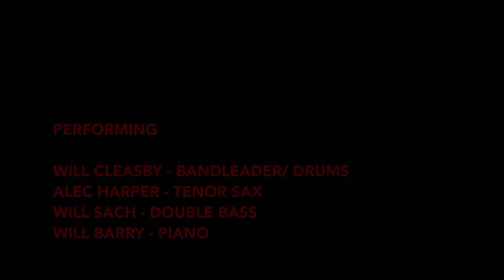Alec Harper, Will Sach, Will Cleasby & Will Barry play The Real McCoy | Nov 4th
This performance was captured on November 4th, 2020.

Live from our east London home it features Alec Harper on tenor, Will Sach on bass, Will Cleasby on drums and Will Barry on piano. They play the music of the late, great, McCoy Tyner performing his record The Real McCoy.